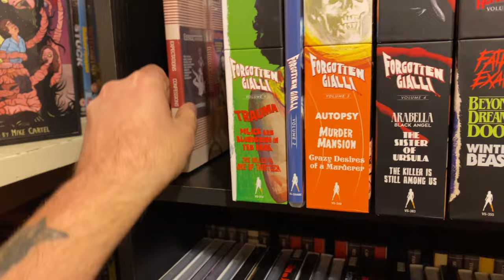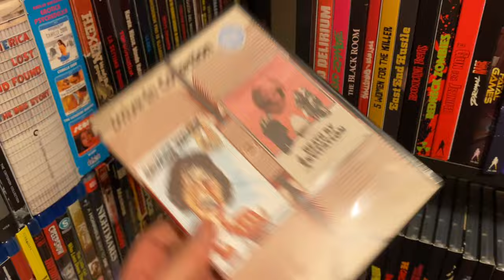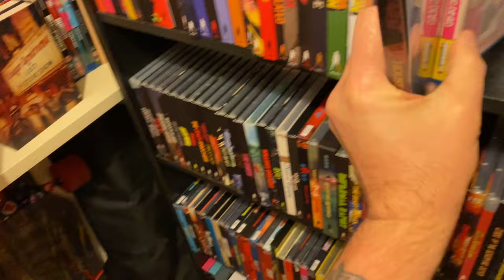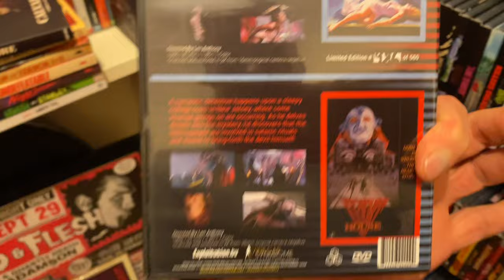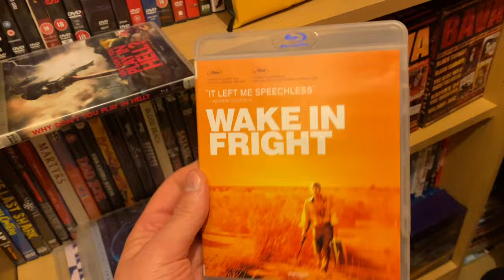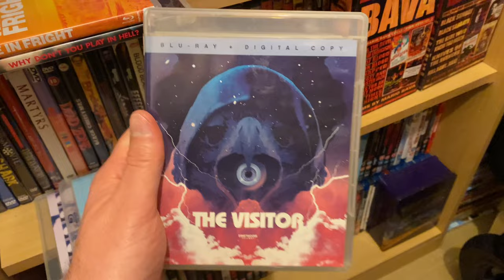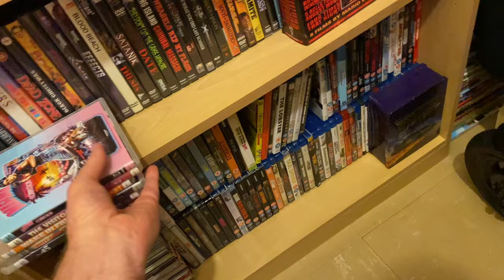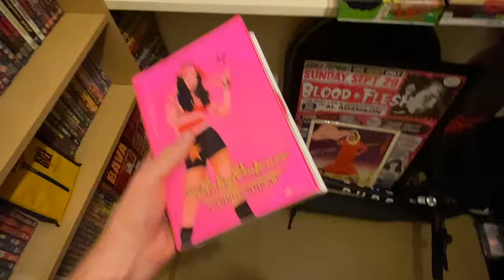Out of print movies Vol 1 off the cuff edition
A random look at some out of print movies...